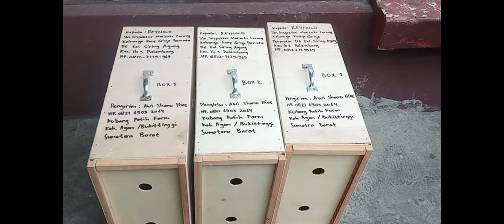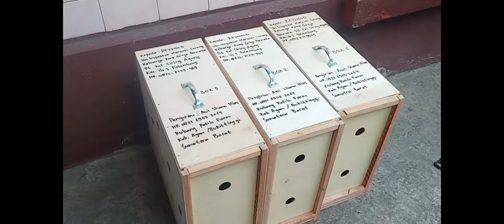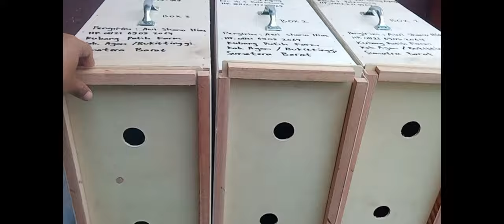Pengiriman Ayam Shamo /// Bukittinggi - Palembang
Video menampilkan proses pengiriman ayam shamo dari Bukittinggi ke Palembang menggunakan Travel